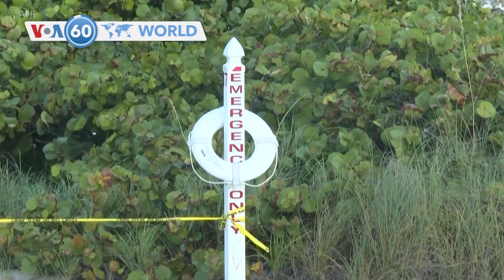VOA60 World - US, Germany Launch Effort to Counter Holocaust Denial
Ethiopia: Military spokesman Colonel Getnet Adane said Thursday that only combatants, not civilians, were struck in an airstrike Tuesday that killed at least 43 people in the Tigray region. U.N. Secretary General Antonio Guterres is "deeply alarmed" by the reports of civilian casualties as a result of an airstrike, said U.N. spokesperson Stephane Dujarric.

Germany: The United States and Germany are partnering to counter Holocaust denial and antisemitism, an effort U.S. Secretary of State Antony Blinken said will “ensure that current and future generations learn about the Holocaust and also learn from it.”

Afghanistan: Interior minister, General Abdul Satar Mirzakwal, Thursday visited Kunduz, near Afghanistan's main crossing with Tajikistan. At least 28 civilians have been killed in ongoing fighting, as the city is on the verge of becoming the first provincial capital to fall.

Madagascar: Communities in Madagascar are on the verge of starvation after the worst drought in four decades, according to the World Food Program. The U.N.’s food-assistance branch says acute malnutrition in the country has almost doubled in the last four months.

U.S.: A multi-story apartment building partially collapsed early Thursday sparking a major emergency response in the town of Surfside — just north of Miami Beach, Florida. Miami Dade Police confirmed at least one fatality. The cause of building collapse is unknown.